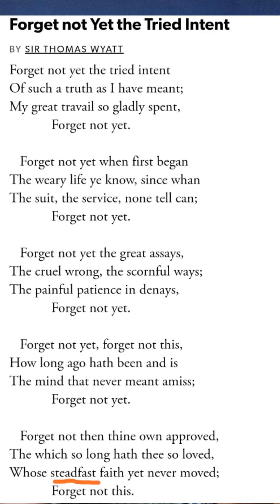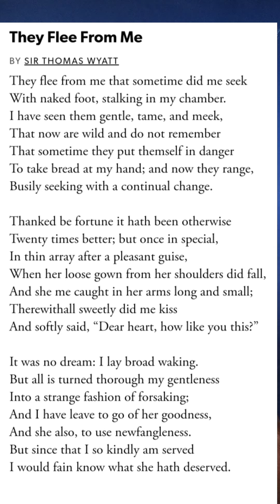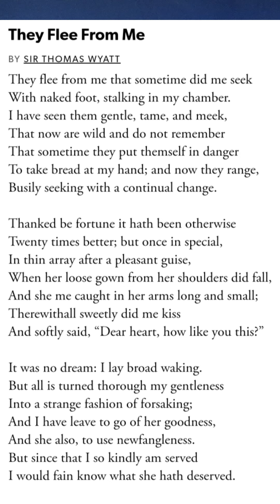Lecture - 17, Then they flee from me by Thomas Wyatt(Pg Trb Unit-1)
A tribute to Anne Boleyn,
Written in Rime Royal,
three seven line stanzas